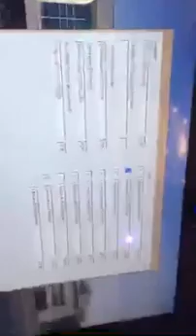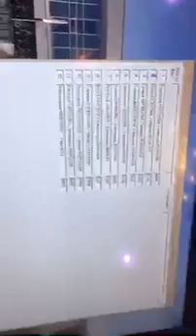ФФККР on Periscope Жеребьевка ЧР16 Парное катание